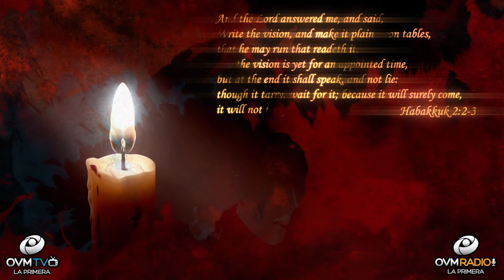Write Your Vision”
Hello! Thank you for tuning, to “Heart to Heart”.

We all aspire to fulfil our dreams and desires. Let’s acknowledge the following: We arrive on this planet with a God given purpose. We are loved and chosen by our creator. He clearly tells us in the book of

Habakkuk 2: 2-3 2 And the LORD answered me, and said, Write the vision, and make it plain upon tables, that he may run that readeth it. 3 For the vision is yet for an appointed time, but at the end it shall speak, and not lie: though it tarry, wait for it; because it will surely come, it will not tarry.

The Lord responds to us, with a greater knowing. Referring to timing and completion of the vision. In this bible passage we can learn about the importance of writing down the vision for in the appointed time, we shall live within its means. I encourage you today to read the entire book of Habakkuk. Your vision may be rooted in education, a career path, talent creativity, whatever it may be glowing in your heart, know you can accomplish it with God by your side. God goes with you and before you to help you in the journey of life.

My prayer is that you feel renewed and encouraged today! God loves you and I do too.